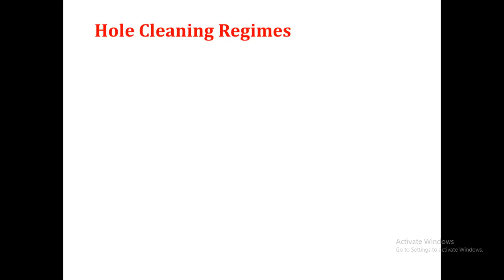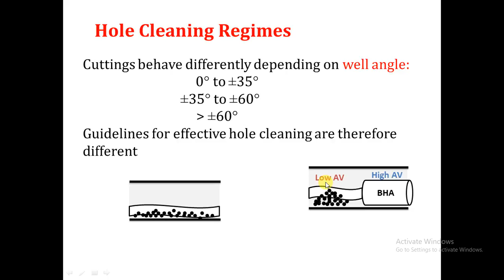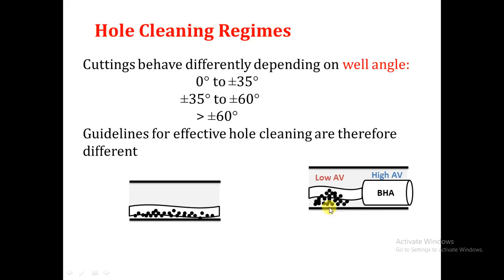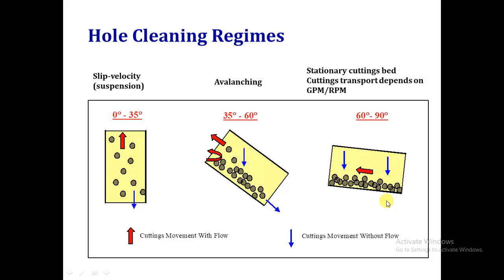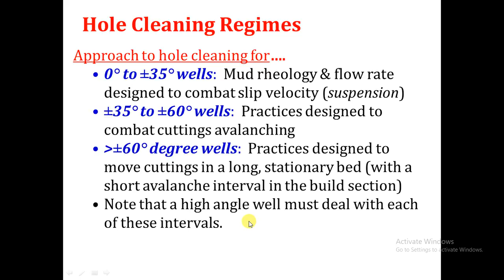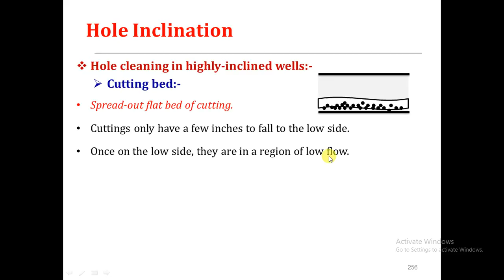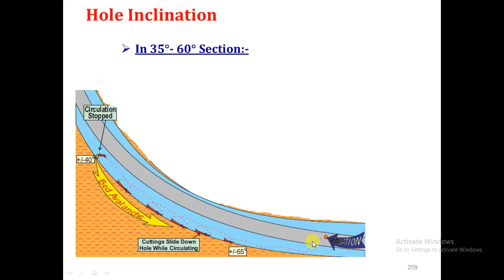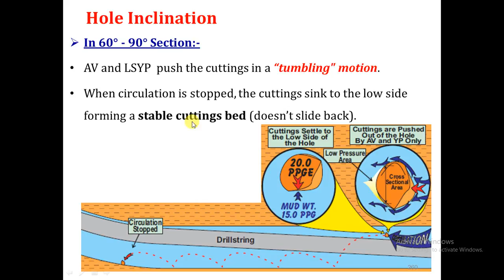4 . Hole cleaning regimes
in this video, we discussed the regimes of hole cleaning